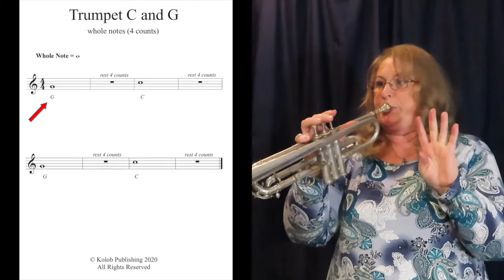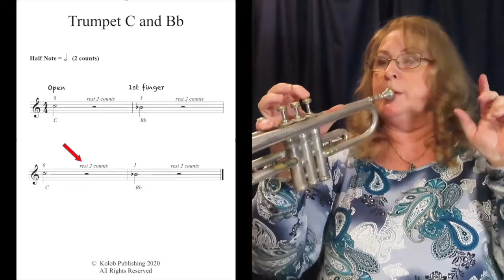Trumpet Lesson 2 - Play Trumpet with Brenda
This is a supplement to lesson number two.  Use this video to practice the techniques you learned in lesson 2 until we meet again for our next lesson.